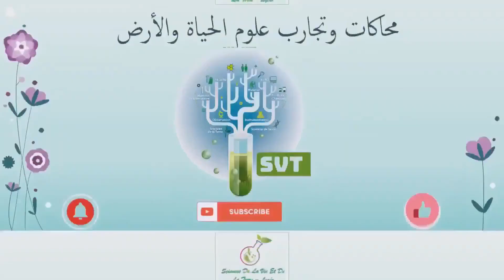bienvenue sur ma chaîne des science de la vie et de la terre SVT Lycée